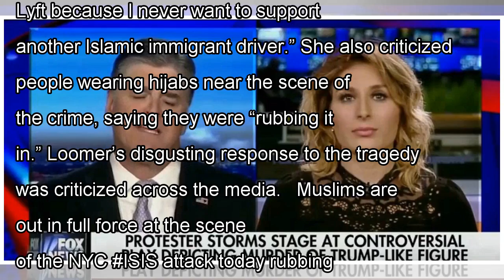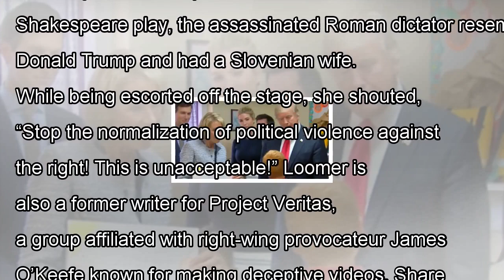Far-right activist banned from uber and lyft after making a bigoted muslim comment